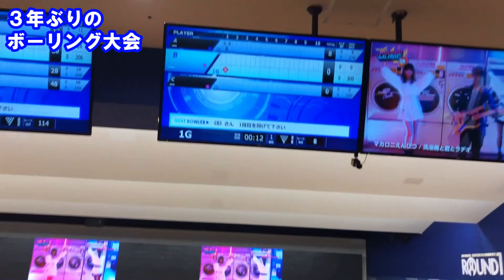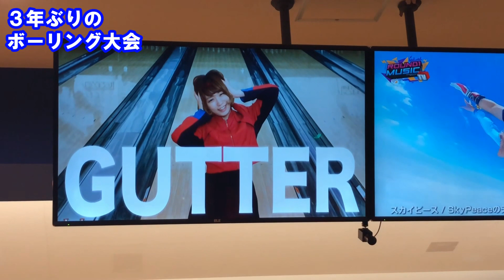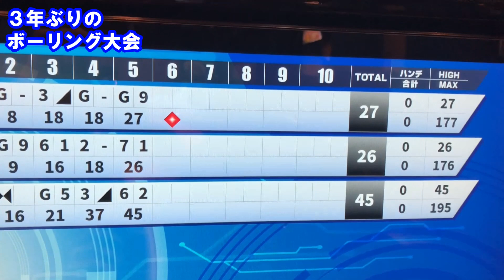超低レベルなボウリング大会！挑戦者求む！#003